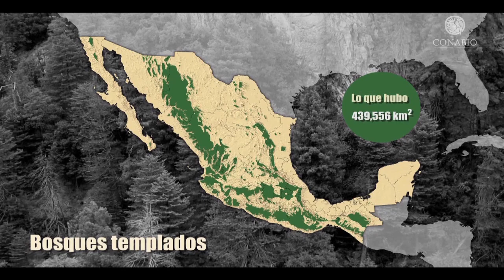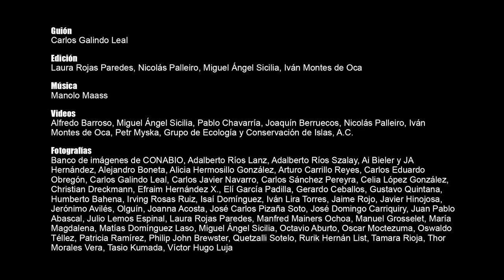3 Diversidad de ecosistemas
Cápsula informativa que habla sobre la riqueza natural del país, de cómo dicha riqueza constituye un privilegio y un enorme potencial para el desarrollo de México; muestra también cómo ese capital natural representa una gran responsabilidad social ante el mundo.